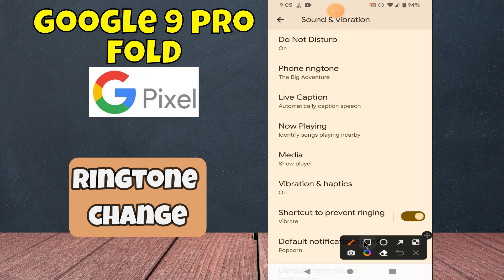Google Pixel 9 Pro Fold Ringtone Change/How to set Ringtone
in this video you will learn Google Pixel 9 Pro Fold Ringtone Change/How to set Ringtone